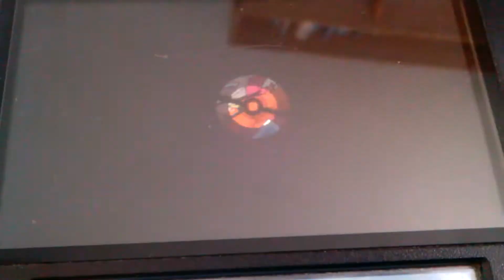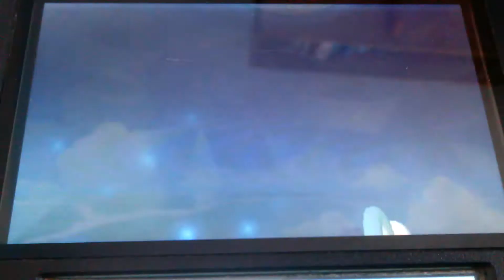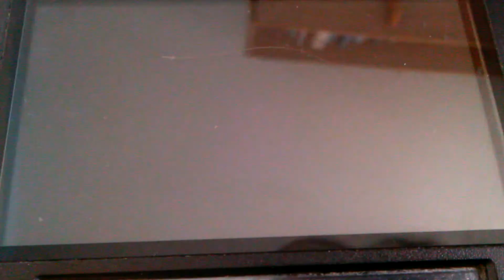Let's Play Pokemon Sun! Champion Title Battle Part 2: Ryuki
Santana, Kate, Britney, Natalie, Cassie, Marley and Lianne take on their second challenger as Champion: the dragon type user and rocker, Ryuki!

*Guile Stage (Super Smash Bros. Ultimate)